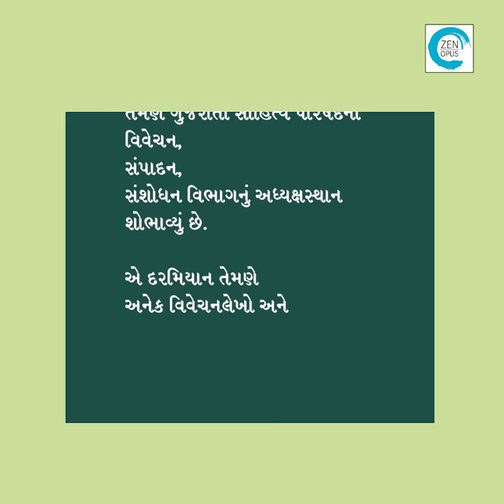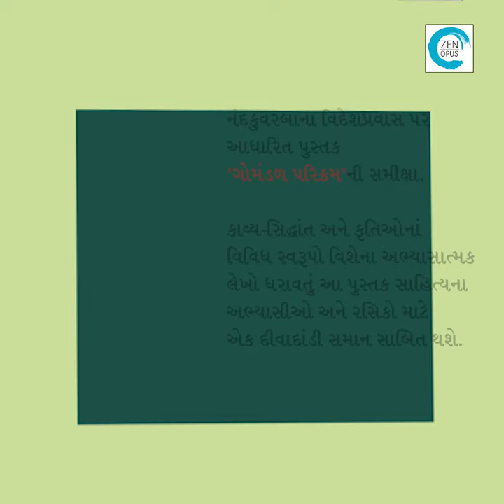Parisheelan (પરિશીલન) - Anila Dalal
સુજ્ઞશ્રી અનિલા દલાલે ગુજરાતી સાહિત્ય પરિષદના વિવેચન, સંપાદન, સંશોધન વિભાગનું અધ્યક્ષસ્થાન શોભાવ્યું છે. એ દરમિયાન તેમણે અનેક વિવેચનલેખો અને અભ્યાસલેખો આપ્યા છે. કવિતામાં તત્ત્વબોધની શરૂઆત કરનાર અગ્રણી કવિ જ્હૉન ડનથી લઈને કબીર, અખો અને રાજેન્દ્ર શાહ સુધીના કવિઓની વાત.
• પ્રશિષ્ટ કવિતા વિશેની સચોટ વિભાવના રજૂ કરતો લેખ. • અલંકારો, વ્યંગ અને શબ્દધ્વનિ વચ્ચે પાંગરેલ કાવ્યતત્ત્વ વિશે વાત કરતો લેખ. • વિવિધ ભાષાના પ્રસિદ્ધ સર્જકો દ્વારા રચાયેલી કૃતિઓના અભ્યાસલેખો, જેમ કે કવિ વૉલ્ટ વ્હિટમૅનના કાવ્ય ‘લીવ્સ ઑફ ગ્રાસ’નો કવિ રાજેન્દ્ર શાહ દ્વારા થયેલ ગુજરાતી અનુવાદ. શરદબાબુની વાર્તાઓનું કથાવસ્તુ અને પાશ્ચદ્ભૂની વિસ્તૃત સમજૂતી. કવિવર રવીન્દ્રનાથ ટાગોરની નવલકથા ‘ગોરા’ અને ગોવર્ધનરામ ત્રિપાઠીની નવલકથા ‘સરસ્વતીચંદ્ર’ વચ્ચેનો તુલનાત્મક અભ્યાસલેખ. • અસમી સાહિત્યકાર વીરેન્દ્ર ભટ્ટાચાર્યની કૃતિ ‘ઈયારુ ઈંગમ’નો રસાસ્વાદ. તેમ જ ગુજરાતી ભાષાનાં પ્રથમ ગદ્ય લેખિકા ગણાતાં નંદકુવરબાના વિદેશપ્રવાસ પર આધારિત પુસ્તક ‘ગોમંડળ પરિક્રમ’ની સમીક્ષા. • કાવ્ય-સિદ્ધાંત અને કૃતિઓનાં વિવિધ સ્વરૂપો વિશેના અભ્યાસાત્મક લેખો ધરાવતું આ પુસ્તક સાહિત્યના અભ્યાસીઓ અને રસિકો માટે એક દીવાદાંડી સમાન સાબિત થશે.